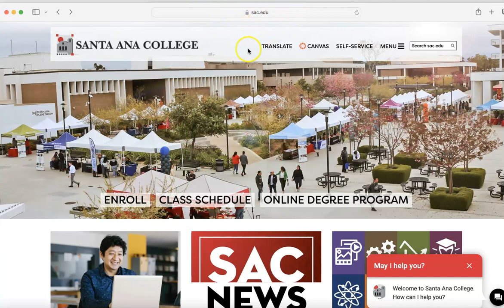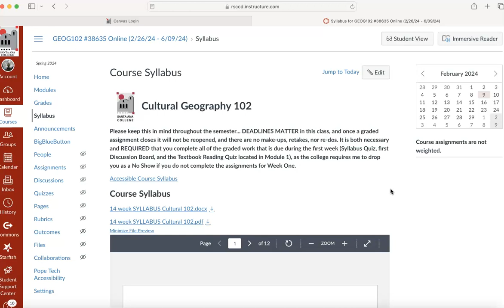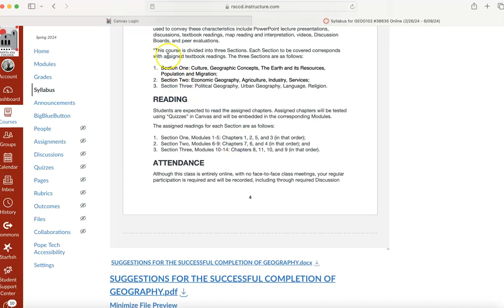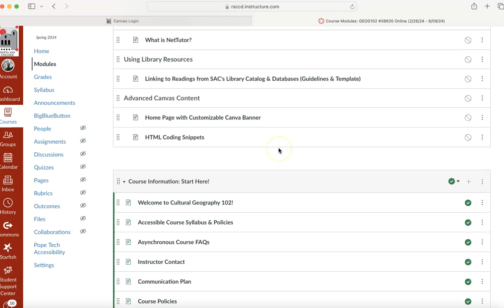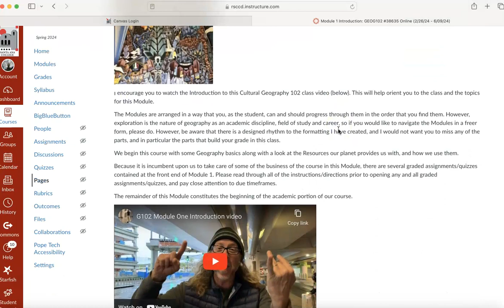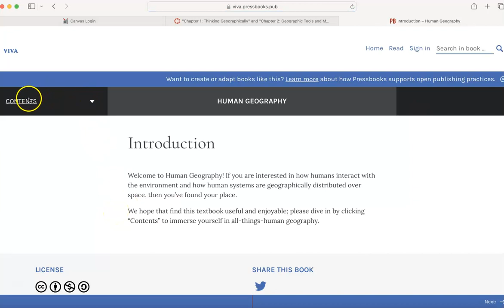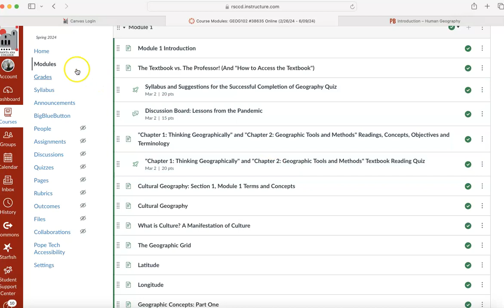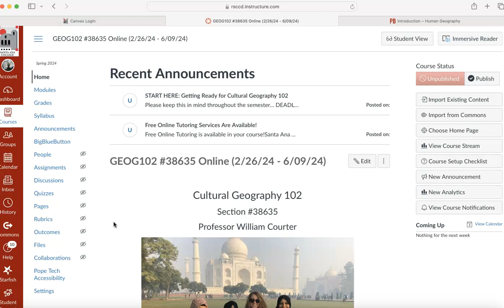G102 #38635 Intro Video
Geography 102 #38635 Introduction Video Santa Ana College